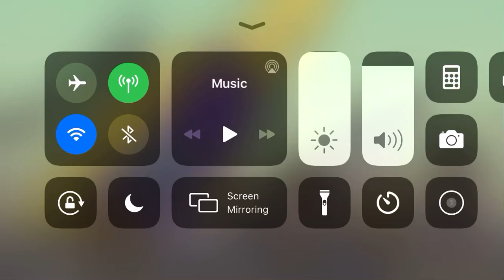Comedy Central Pulls Cartoon After Kobe Bryant Helicopter Scene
Comedy Central Pulls Cartoon After Kobe Bryant Helicopter Scene 2016